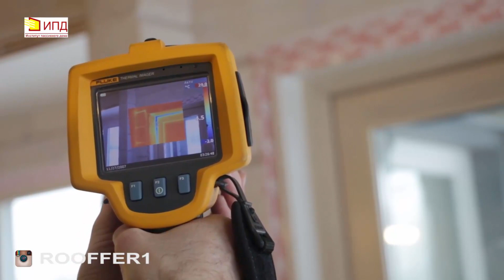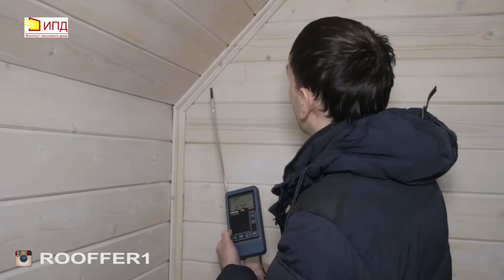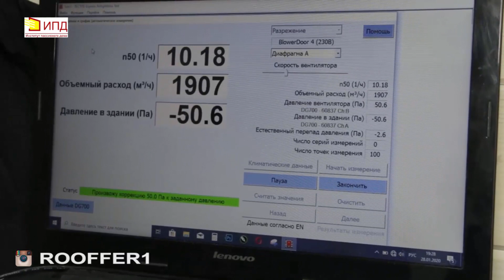ИСПЫТАНИЕ НА ВОЗДУХОПРОНИЦАЕМОСТЬ ОБОЛОЧКИ ДОМА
Как воздухопроницаемость оболочки влияет на создание по-настоящему качественного и теплого дома. Воздухопроницаемость - это негерметичная оболочка здания, через которую в здание заходит и выходит воздух. Если оболочка герметичная, то в таком здании человеку комфортно находиться, здание является энергоэффективным и доставляет хозяину дома только положительные эмоции. Если оболочка негерметичная, то в таком здании не комфортно находится из-за эффекта сквозняка и при выходе воздуха на улицу в конструкции может образовываться обильное кол-во конденсата, что может привести к пагубным последствиям.
Только герметичный дом может быть по-настоящему теплым.

Наша компания занимается кровельными и фасадными работами, всю необходимую информацию можно получить по ссылкам ниже: